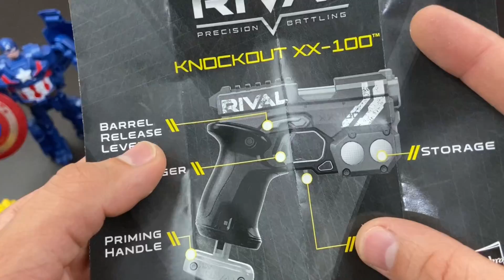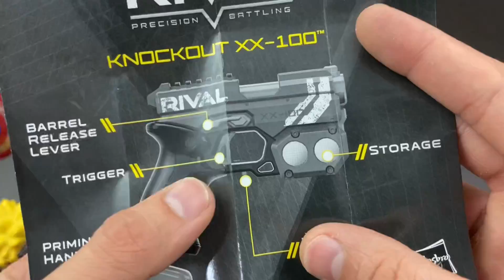Nerf Rival Knockout Gun Unboxing And Review | Best Nerf Gun I Have